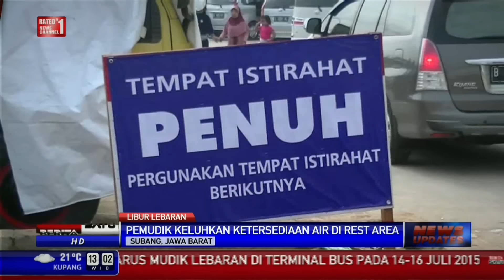Belum Ada Air Bersih di Rest Area Tol Cipali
Fasilitas rest area di Tol Cipali, Subang, Jawa barat dikeluhkan para pemudik karena belum dilengkapi dengan ketersediaan air bersih.

Facebook.com/BeritaSatuTV
Youtube.com/BeritaSatu